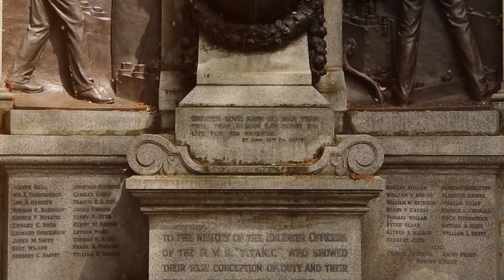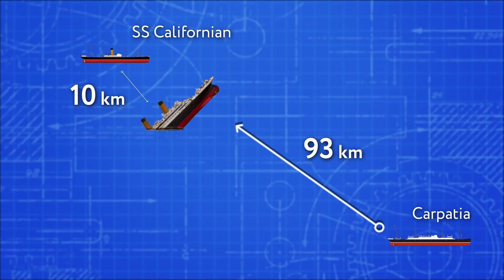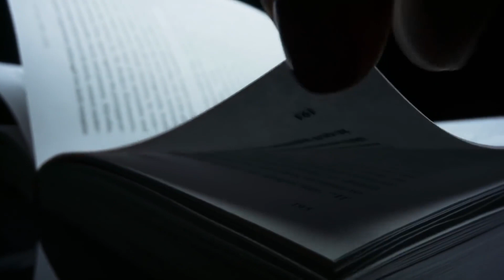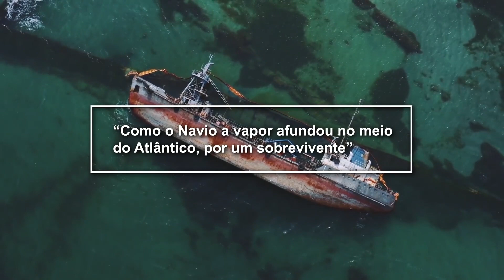▶️ BÔNUS: CURIOSIDADES DO TITANIC